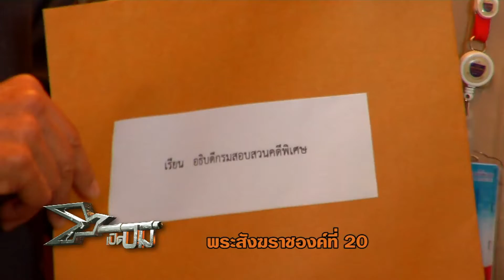เปิดปม : พระสังฆราชองค์ที่ 20 (25 ม.ค.59)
ติดตามได้ในรายการเปิดปม ตอน พระสังฆราชองค์ที่ 20 วันจันทร์ที่ 25 มกราคม 2559 เวลา 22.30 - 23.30 น. ทางไทยพีบีเอส หรือรับชมผ่านทีวีออนไลน์ทาง